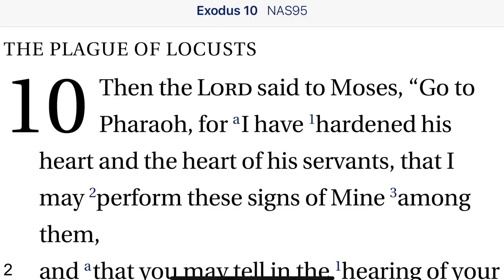Exodus 10:1 Who Hardened Pharaoh's Heart?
We take some extra time this morning to go ahead and take a more detailed look into heart hardening. Sometimes we read that pharaoh hardened his heart, other times, that God hardened pharaoh's heart. Are we all puppets? Is God a puppet master who overrules human freedom on an arbitrary basis?